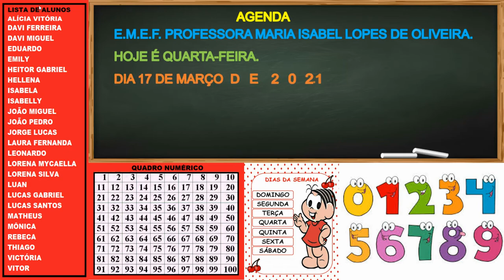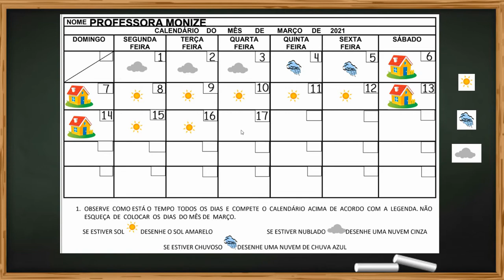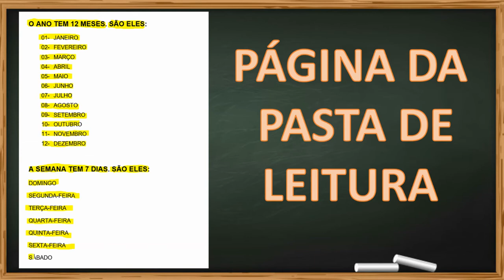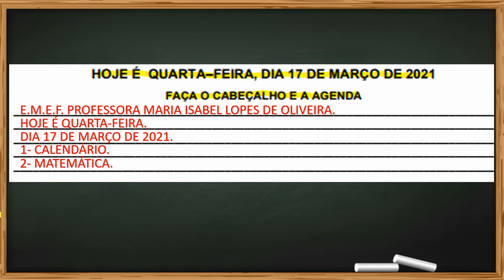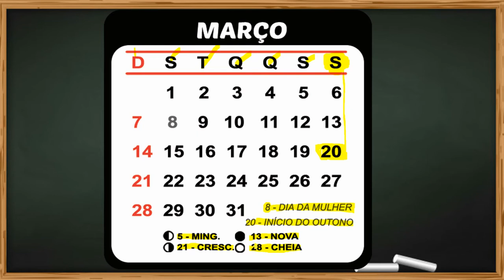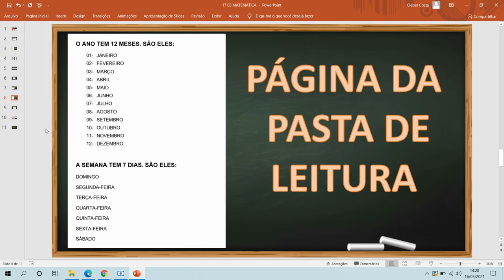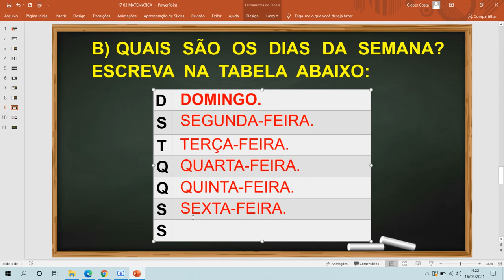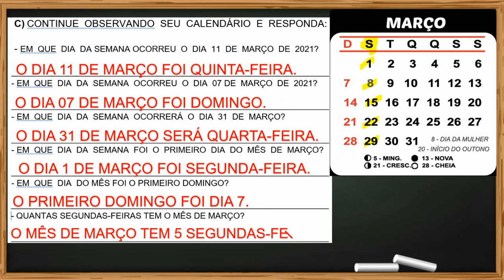AULA 17/03/2021 - MATEMÁTICA - PROFESSORA MONIZE - 2º ANO A